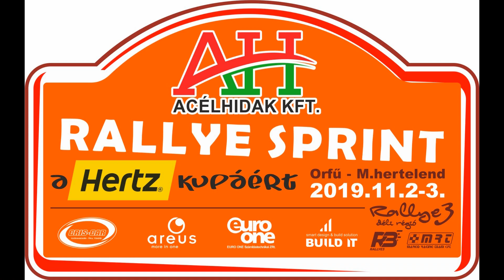Szabó-Bodony Lada 2107 /Acélhídak Rallye Sprint a Hertz kupákért 2019.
Szabó Szilárd és Bodony Petra kisfilmje,a 2019-es szezonzáró,magyarhertelendi R3-ról. /TheLepoldMedia-2019./